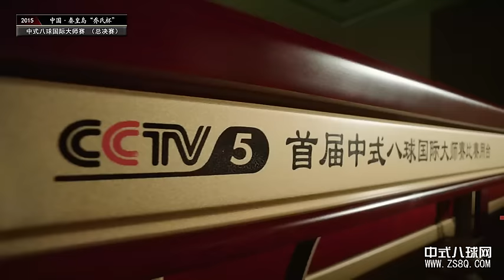Earl Strickland (USA) VS Stephen Hendry (UK) - 2015 World Chinese 8 Ball Masters